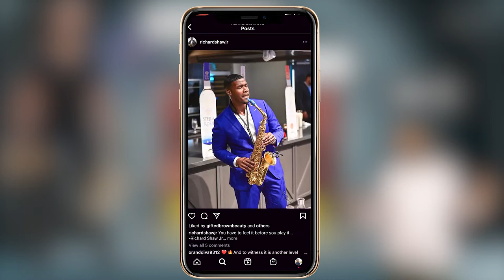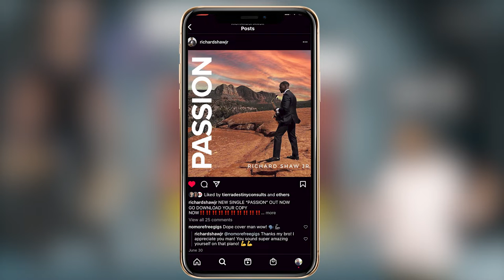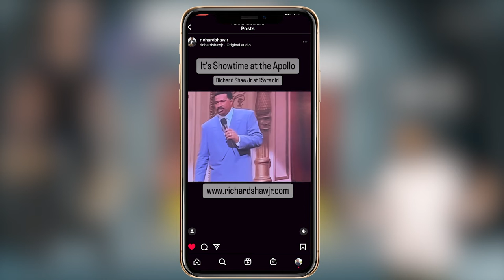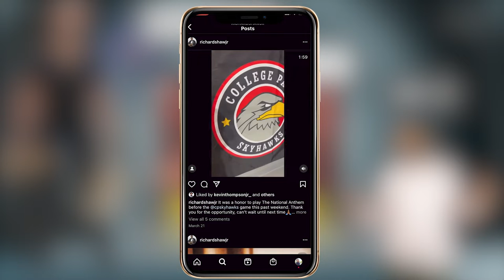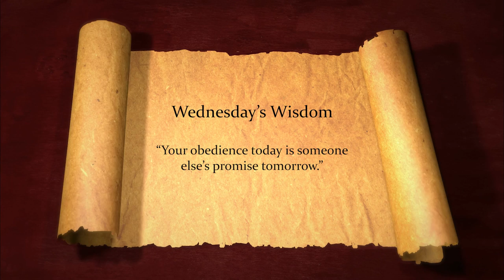RICHARD SHAW JR // Celebrity Saxophonist T // Behind the Lens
Impacting over 7 million lives through music, Celebrity Saxophonist, @RichardShawJr  🎷inspires others to Believe Again one note at a time!

Tune in to “Behind the Lens” Radio Show Wednesday Afternoons 12:30PM EST
Hosted by Lorenzo "Zo" N. Vice, owner and operator of Vice Productions, LLC.

Listen Live on:
1. WDRBmedia.com
 (click Listen Live)
2. Apple Music (search WDRBmedia)
3. iHeart Radio App (WDRBmedia)
4. TuneIn Radio (WDRBmedia)
WDRBmedia "The Voice Of The Community"